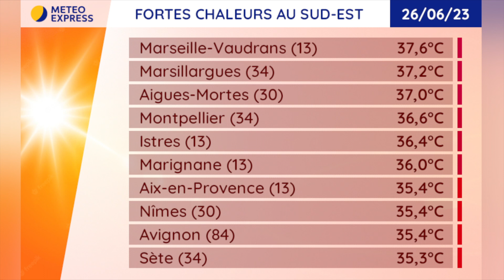Météo du Mardi 27 Juin au Lundi 3 Juillet 2023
Prévisions météo du Mardi 27 Juin au Lundi 3 Juillet 2023